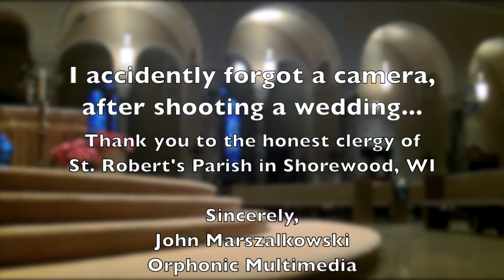Lost Camera, Found By Priest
A couple weeks ago I filmed a wedding video at St. Robert's Catholic Church in Shorewood, WI.  When I packed up and left, I forgot about my little camera.  Here is footage of a priest finding my camera.

Thank you very much, St. Robert staff!